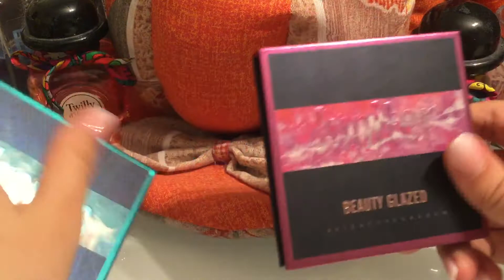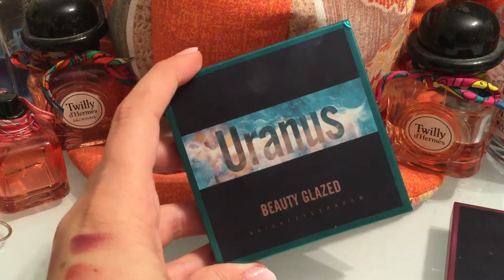Palette Beauty Glazed da Aliexpress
Due palette meravigliose a mio avviso, scriventi ed economiche